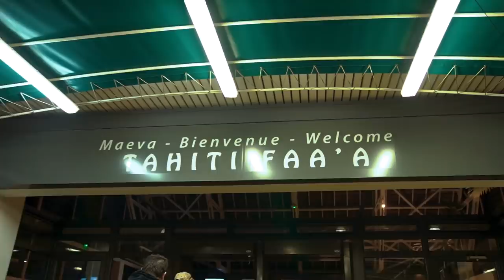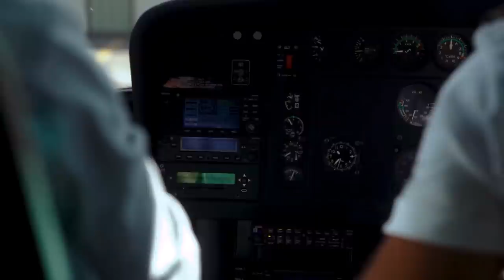‘Thrills in Tahiti’ 7 giorni di adrenalina in Polinesia - Giulia Calcaterra & Nick Pescetto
- Commenta perchè dovresti ricevere la GoPro
- Tagga un amico sotto il mio ultimo post su Instagram!

Grazie @paupalau per averci aiutato a filmare ed editare !